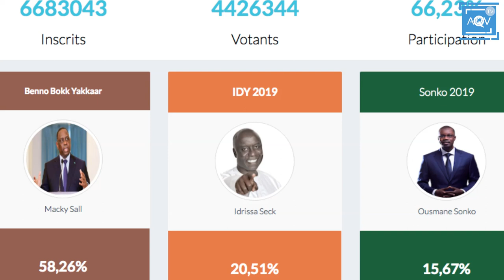Portrait D Ousmane Sonko : Le Leader du Pastef l'etoile Montante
Un Clin d'oeil Sur l'Actu , collecte, traite et publie les informations 24h/24 à travers des reporters, des correspondants, les envoyés spéciaux ainsi que des experts dans le domaine de l’information et de la communication.
Nous offrons les espaces aux personnalités politiques, hommes d’affaires, ONG, ASBL, Regroupement politique, parti politique et tout autre catégorie de personnes désirant émettre un point de vu ou une opinion, un avis, une thèse, une publicité, commentaire.